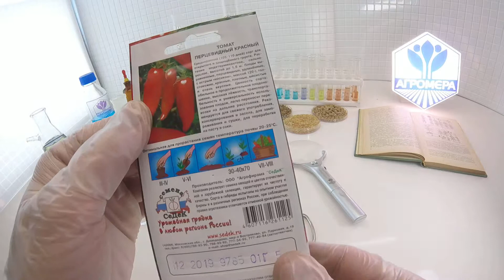Томат Перцевидный красный. СеДеК